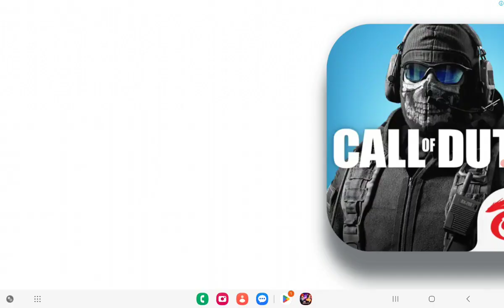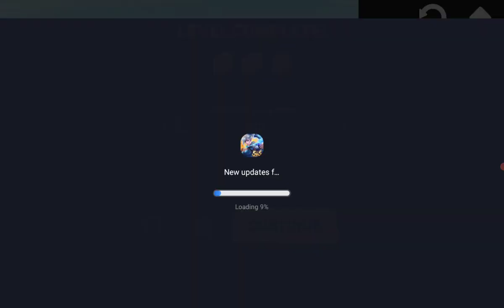playing lemon play full 1-10 adventures